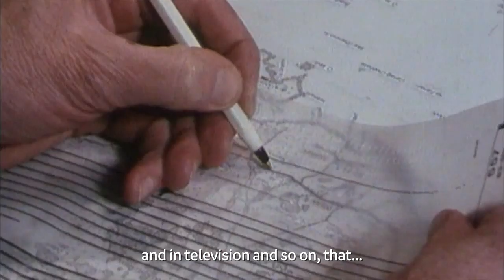Tim Robinson - Connemara | TG4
Tim Robinson has been extensively mapping and studying Connemara for the last thirty years. His work has reached international recognition through publications such as 'Listening to the Wind', 'The Last Pool of Darkness' and his forthcoming 'A Little Gaelic Kingdom'. Tim Robinson: Connemara is a sixty minute film based on the three Connemara books and a visual interpretation of his work as a map-maker and writer. An exploration of landscape, history and mythology - this film acts as an intersection between writing, film-making and the natural world.

Chaith Tim Robinson breis is 30 bliain ag déanamh mapaí agus staidéar ar cheantar Chonamara. Tá aitheantas idirnáisiúnta bainte amach ag a chuid leabhar amhail, 'Listening to the Wind', 'The Last Pool of Darkness' agus 'A Little Gaelic Kingdom'. Tá an scannán seo bunaithe ar thrí leabhar Chonamara agus léiriú don tsúil á dhéanamh ar a chuid oibre mar chairteoir agus mar scríbhneoir. Scrúdú ar thírdhreach, ar stair agus ar an miotaseolaíocht - an méid atá i bpáirt ag an scríbhneoireacht, déanamh scannán agus an nádúr féin atá sa scannán seo. I ndilchuimhne ar Tim agus a bhean Mairéad.